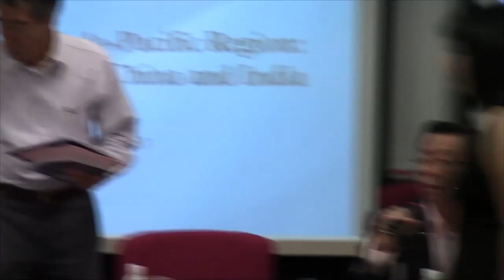Constructing the Indo-Pacific Region : The Maritime Rise of China and India - Part 1 (1 Feb 2013)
Panel Discussion
Constructing the Indo-Pacific Region : The Maritime Rise of China and India

Moderator
Professor Tan Tai Yong
Director, Institute of South Asian Studies

Panellists

Mr Kwa Chong Guan
Senior Fellow, S Rajaratnam School of International Studies,
Nanyang Technological University; and
Adjunct Associate Professor (Honorary)
Department of History, National University of Singapore

Dr Tim Huxley
Executive Director
The International Institute for Strategic Studies -- Asia, Singapore

Professor Zheng Yongnian
Director, East Asian Institute

Professor Kanti Bajpai
Professor and Vice Dean (Research)
Lee Kuan Yew School of Public Policy